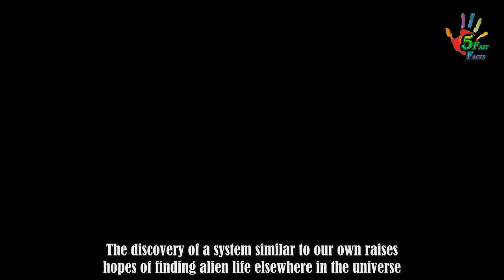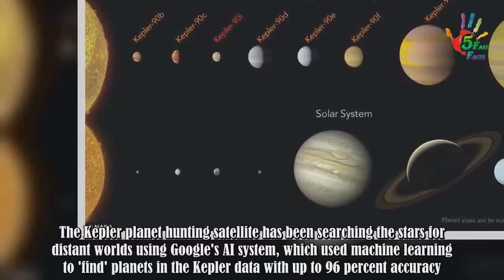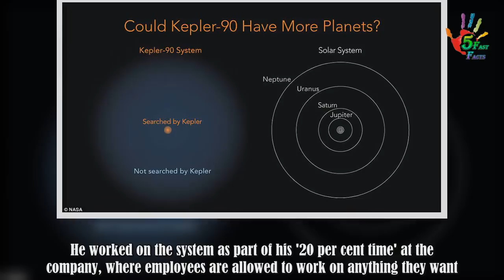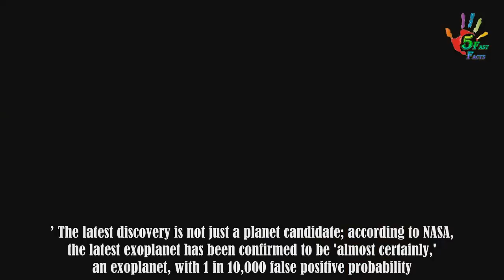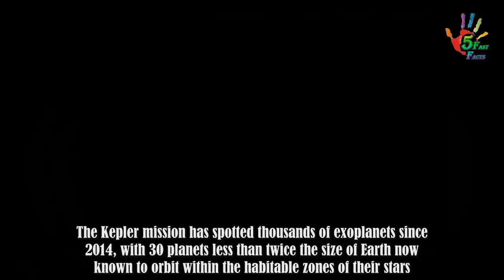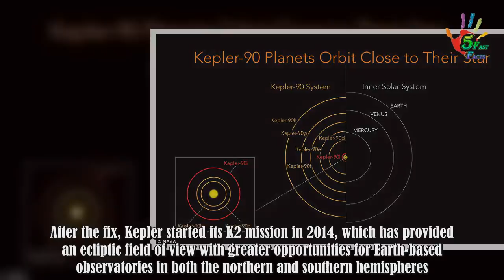NASA has discovered eighth planet in distant star system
NASA's Kepler space telescope has discovered an eighth planet in a distant star system called Kepler 90 - the first time a faraway star has been found to have the same number of planets orbiting it as our own sun.Although the Kepler 90 solar system is not new, the eighth planet, Kepler 90i, is, afte .